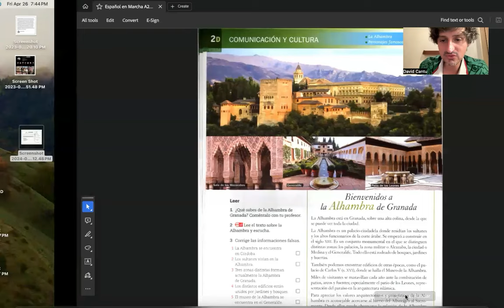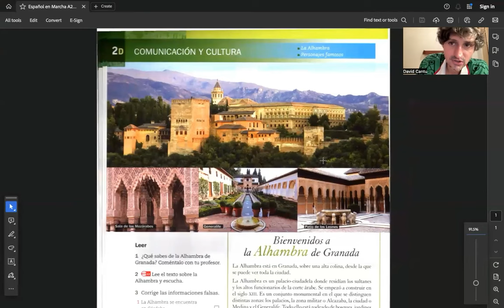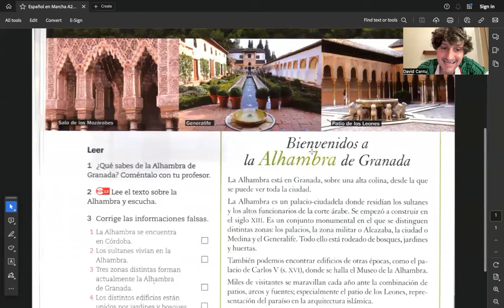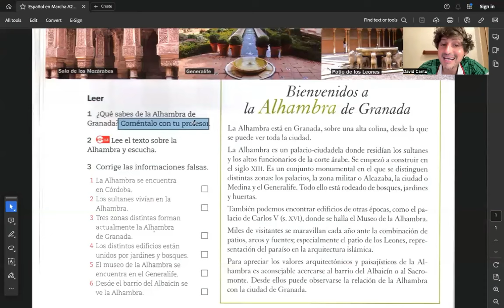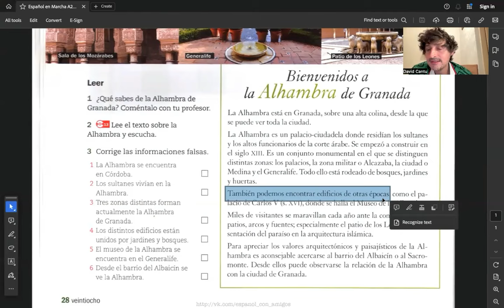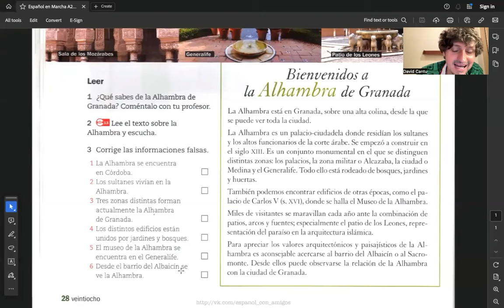Learn Spanish through Culture: La Alhambra de Granada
En este episodio, nos sumergimos en la fascinante historia de 'La Alhambra de Granada', una joya del patrimonio cultural español. Descubre con nosotros los misterios y maravillas de este impresionante palacio, mientras exploramos su legado árabe y su influencia en la historia de España. A través de anécdotas cautivadoras y datos curiosos, te invitamos a explorar este emblemático sitio mientras fortaleces tus habilidades en español. ¡Únete a nosotros en este viaje cultural y lingüístico mientras nos sumergimos en la magia de 'La Alhambra de Granada'!